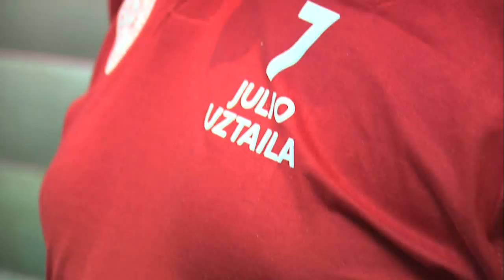BETTIE BASQUE dia 10 - SANFERMIN 2011